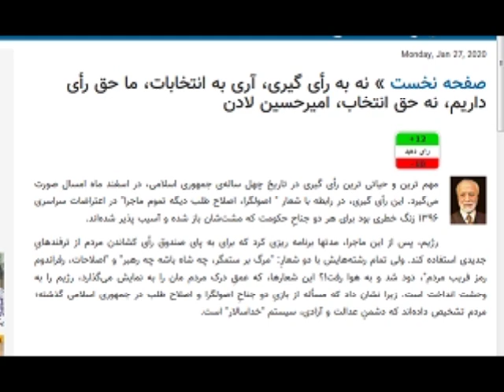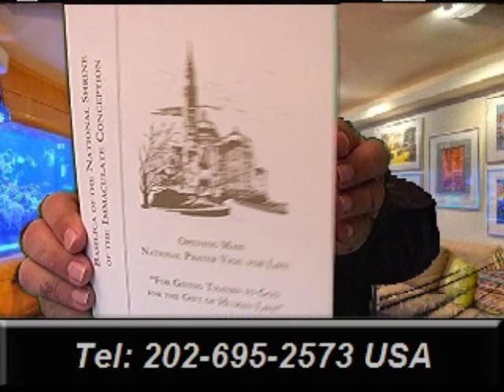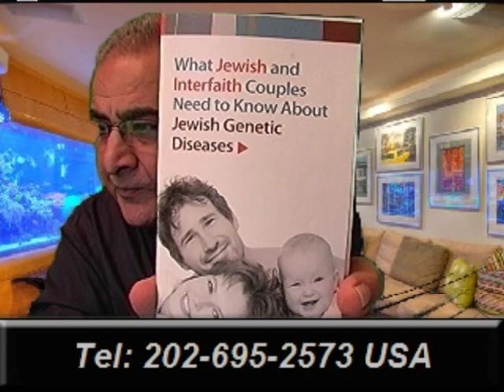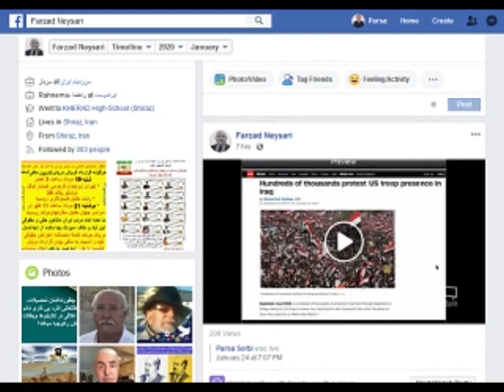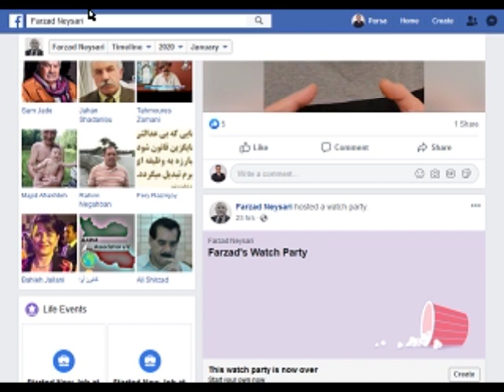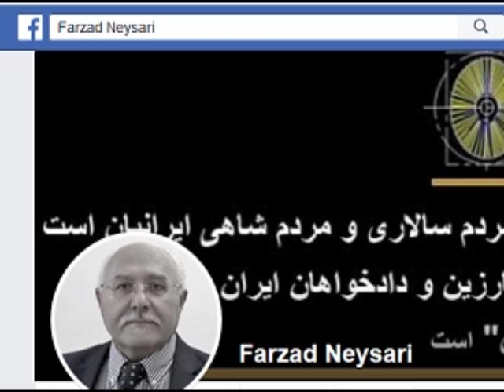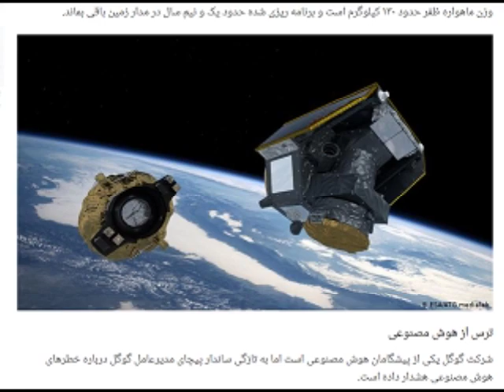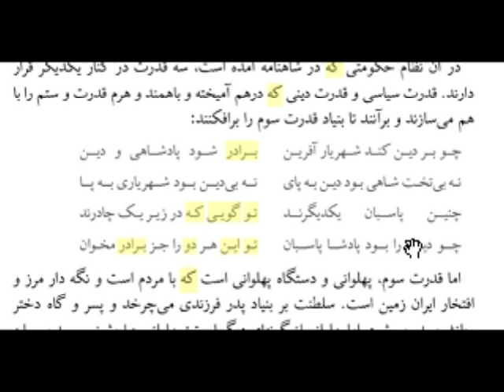Sorbi 2020-01-27 * Persian TV * Mardom TV usa * ​سربی با مردم ​